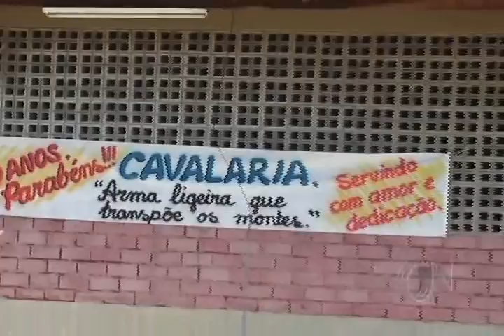2º BPM comemora 10 anos de cavalaria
2º Batalhão de Polícia Militar do Piauí, Major Osmar, comemorou os dez anos de implantação do 2º Esquadrão de Polícia Montada conhecida como cavalaria.